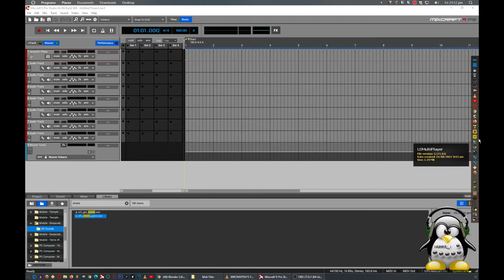IndoorSus Song Noise FX EZSET HOYTS 10595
Among Us Created with Mixcraft 10 - OBS Studio
UglyDolls + Among Us + Oddbods + Teletubbies [ezset hoyts]